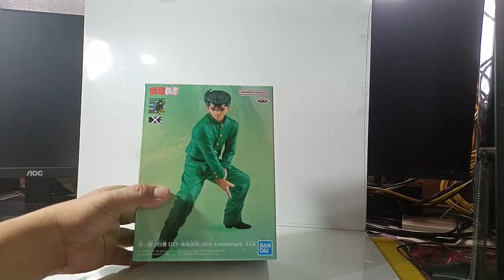DXF YUSUKE OR EUGENE YUYU HAKUSHO (GHOST FIGHTER) UNBOXING